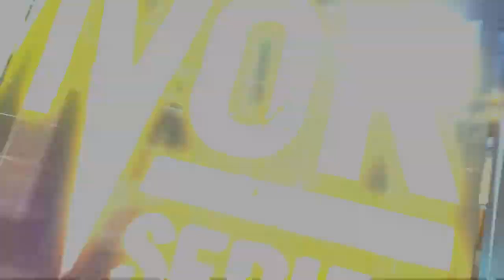WWE 2K17 | Universe Mode - 'SURVIVOR SERIES PPV!' (PART 1) | #77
In which Alexa has the simple task of putting Nia Jax through a table and Eddie takes on the dirtiest player in the game !